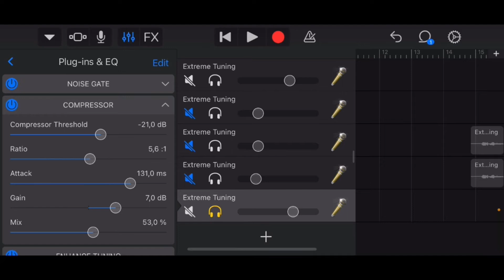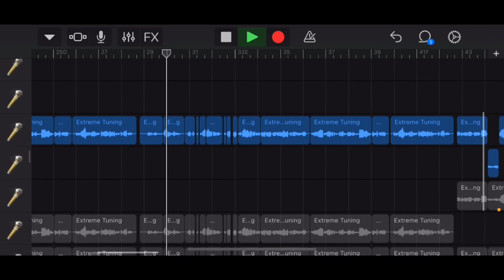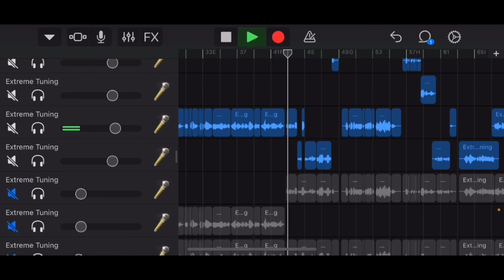How To Sound Like Juice Wrld (GarageBand iOS)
Hey guys!

Comment what you would like to learn and I‘ll do my best and make a video for you!!

All the songs are made on GarageBand:)